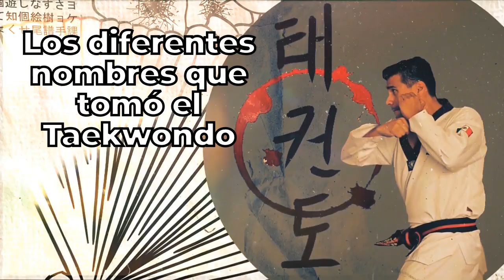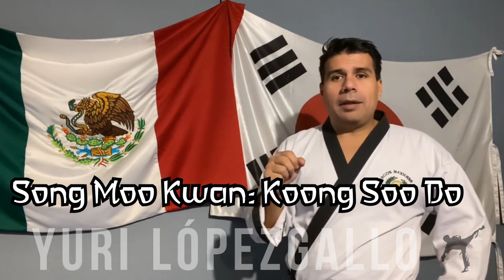Los diferentes nombres que tomó el taekwondo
Desde 1955 se nombra como tal al taekwondo, esto gracias al general choi y creador de TKD militar. ¿Pero sabias que este arte marcial ha tenido diferentes nombres ? Acompáñame.